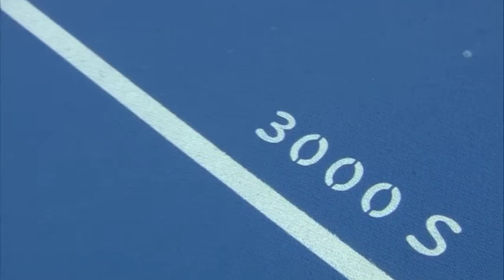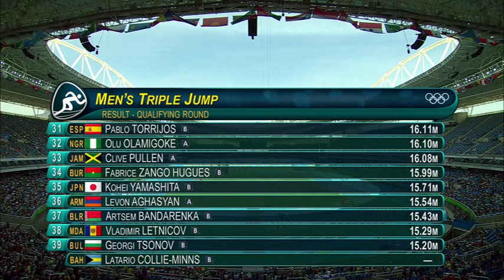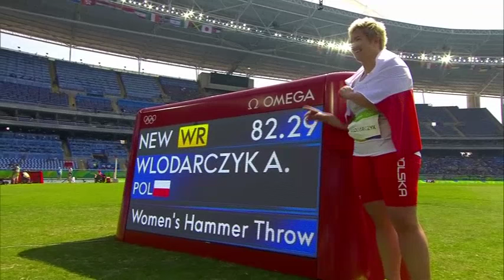Women's hammer and 3 000m steeplechase |Athletics |Rio 2016 |SABC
Medal events from the Women's Hammer Throw and 3 000m Steeplechase at Rio 2016.